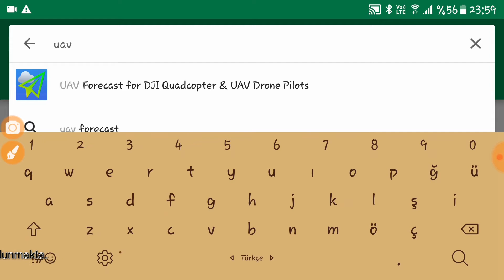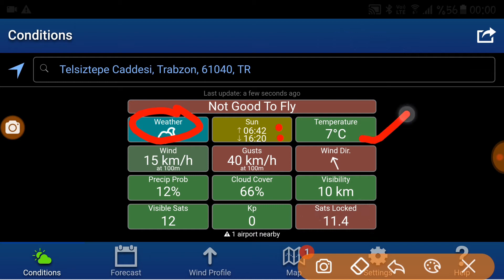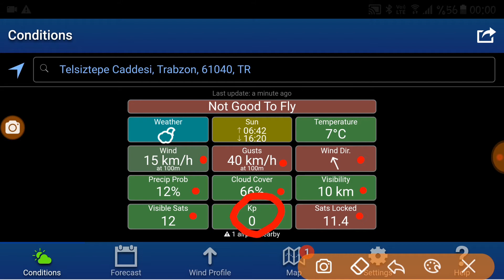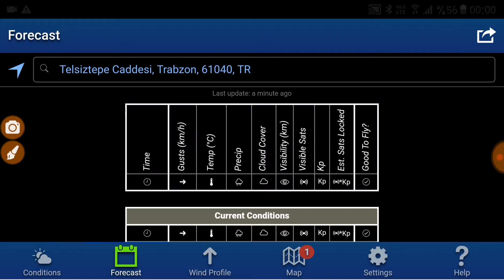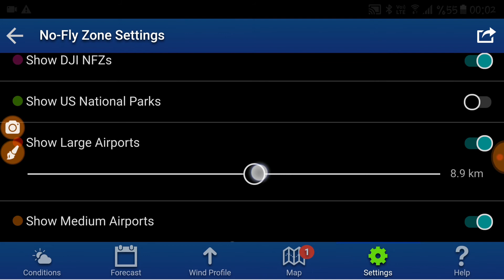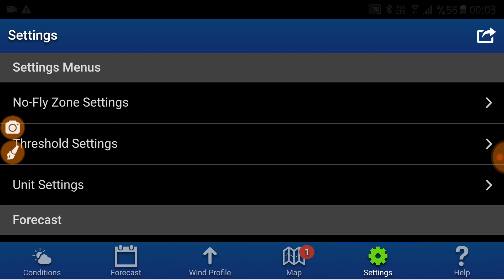(Temel Bilgiler) UAV Forecast Uçmadan önce ⚠️MUTLAKA BAKILMASI GEREKEN⚠️ PROGRAM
Serinin bu videosunda uçmadan önce veya uçuş planlaması yapmadan önce sürekli kullandığım ve çok faydalı bulduğum UAV Forecast programının yüklenmesi kullanılması ve terimlerinin açıklamasını yaptım. Bu program sayesinde hava durumu ile ilişkili öngörü şansınız artacaktır.